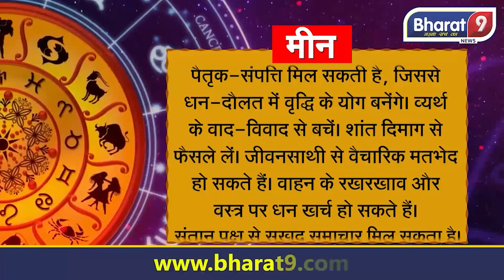आज का राशिफल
Host - Kamal Kumar
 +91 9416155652